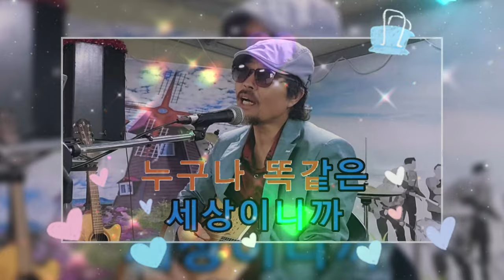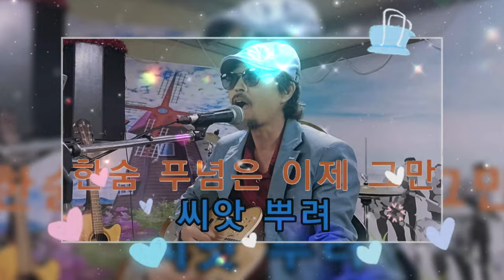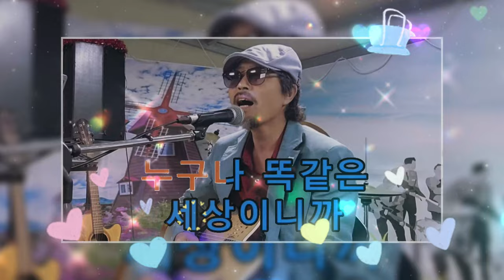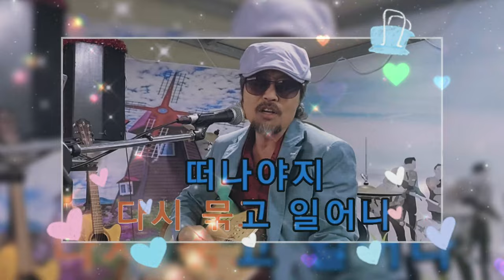신발끈 (가수 장민호) [도원기타 커버송]